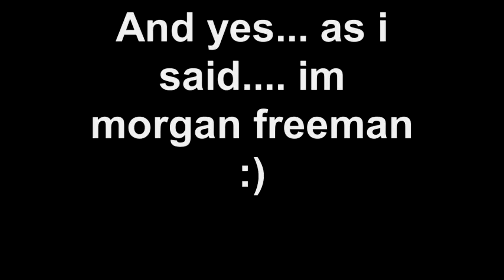Shauneos guitar (blues improv) solo